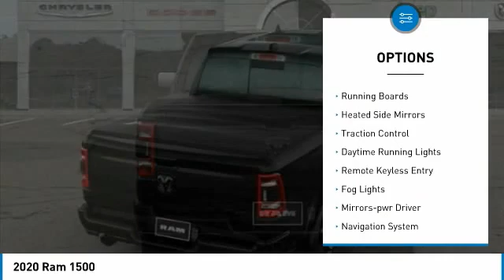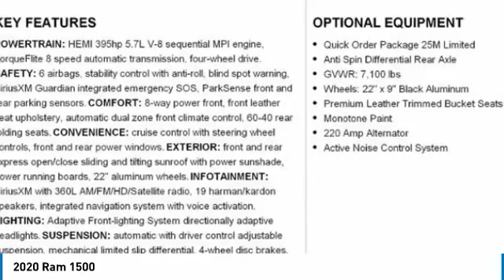2020 Ram 1500 Charlotte NC D205398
2020 Ram 1500

$9,500 off MSRP! Priced below KBB Fair Purchase Price! Keffer Chrysler Jeep Dodge Ram Trucks is very proud to offer this great 2020 Ram 1500 Limited in Diamond Black Crystal Pearlcoat. Well equipped with: Black Appearance Package (Black Headlamp Bezels, Body Color Premium Power Mirrors, Tow Hooks, and Tri-Fold Tonneau Cover), Quick Order Package 25M Limited, 10 Speakers, 3.21 Rear Axle Ratio, 3.92 Rear Axle Ratio, 48V Belt Starter Generator, 4-Wheel Disc Brakes, ABS brakes, Adjustable pedals, Air Conditioning, AM/FM radio: SiriusXM with 360L, Anti-Spin Differential Rear Axle, Apple CarPlay/Android Auto, Audio memory, Auto High-beam Headlights, Auto-dimming door mirrors, Auto-dimming Rear-View mirror, Auto-leveling suspension, Automatic temperature control, Bodyside moldings, Brake assist, Bumpers: chrome, Compass, Delay-off headlights, Dome Dual LED Reading Lamp, Driver door bin, Driver vanity mirror, Dual front impact airbags, Dual front side impact airbags, Dual-Pane Panoramic Sunroof, Electronic Stability Control, Emergency communication system: SiriusXM Guardian, Front anti-roll bar, Front Bucket Seats, Front Center Armrest w/Storage, Front dual zone A/C, Front fog lights, Front reading lights, Front wheel independent suspension, Fully automatic headlights, Garage door transmitter, Genuine wood console insert, Genuine wood dashboard insert, Genuine wood door panel insert, Heated door mirrors, Heated front seats, Heated rear seats, Heated steering wheel, Illuminated entry, Leather steering wheel, Low tire pressure warning, Memory seat, Navigation System, Occupant sensing airbag, Outside temperature display, Overhead airbag, Overhead console, Panic alarm, ParkView Rear Back-Up Camera, Passenger door bin, Passenger vanity mirror, Pedal memory, Power door mirrors, Power driver seat, Power passenger seat, Power steering, Power windows, Premium Leather Trimmed Bucket Seats, Radio data system, Radio: Uconnect 12 w/Navigation, Rain sensing wipers, Rear anti-roll bar, Rear seat center armrest, Rear step bumper, Rear window defroster, Remote keyless entry, Security system, Speed control, Split folding rear seat, Steering wheel mounted audio controls, Tachometer, Telescoping steering wheel, Tilt steering wheel, Traction control, Trip computer, Turn signal indicator mirrors, Variably intermittent wipers, Ventilated front seats, Voltmeter, Wheels: 20 x 9 Polished w/Inserts, and Wheels: 22 x 9 Black Aluminum.